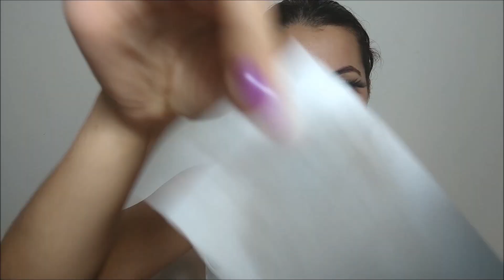Produtos queridinhos Mary Kay por Dri Scanfela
Oi amores, tudo bem? no vídeo de hoje trouxe meu produtos queridinhos da marca Mary Kay.

Fiquem com Deus boa semana e até o próximo vídeo!